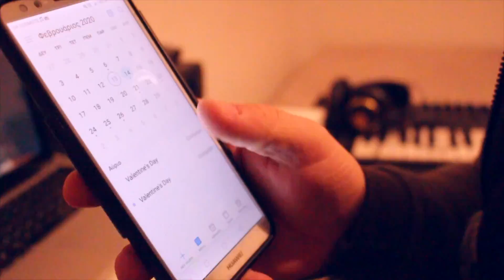Fatih Hacıoğlu - 14 Subat Sarkisi Özel 2020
Kardeslerim hissettiklerimi yazdim bir musluman olarak bana katilanlarda olacaktir katilmiyanlarda suphe yok ki herkesle ayni fikirde olamayiz kimseye laf atmak icinde yapmadim boyle biseyi sadece bazi gercekleri en tatli dilde anlatmaya calistim umarim benimle ayni fikirde olanlar bu videoyu begenip kanalima abone olurlar birde bu sarkiyi paylasirlar tesekkurler..

Kayit ve Video : Fatih Hacioglu.